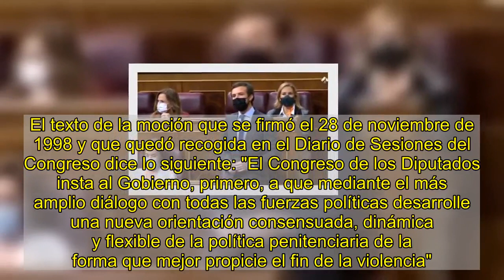El diputado de Vox que ve "vomitivo" el apoyo de Bildu a los Presupuestos apoyaba en 1998 acercar pr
PÚBLICO   El diputado de Vox, Ignacio Gi Lázaro, mantuvo este miércoles un duro discurso en sus preguntas en la sesión de control en el Congreso al vicepresidente segundo Pablo Iglesias. Le recriminó su empeño en que el Gobierno priorice los pactos con ERC y Bildu, el primero con líderes en la cárcel, y el segundo que "sigue sin condenar el terrorismo etarra" y tiene como objetivo "cargarse el régimen del 78".  "Millones de españoles no vamos a consentir que se carguen nuestra democracia con alianzas vomitivas y miserables que son un insulto a las víctimas y a la dignidad nacional. No permitiremos que sustituyan la democracia por una república comunistoide, plurinacional, confederal y bananera", llegó a asegurar Gil Lázaro en referencia al apoyo de Bildu a los Presupuestos Generales del Estado. Un discurso bien alejado de lo que predicaba y pactaba en el Congreso hace dos décadas, cuando era portavoz de Interior del PP. Según publica InfoLibre, Gil Lázaro fue el 28 de noviembre de 1998 uno de los impulsores de un acuerdo parlamentario en el que se instaba al Gobierno de José María Aznar a aplicar una política penitenciaria "flexible" de la forma "que mejor propicie el fin de la violencia".   Por aquel entonces, la banda terrorista ETA seguía activa y acababa de declarar una tregua, ese 16 de septiembre de 1998. En ese año llevaba seis muertos a sus espaldas. Y a los 14 meses, ETA rompió la tregua y en enero de 2020 volvió a atentar con víctimas mortales. Mató al teniente coronel Pedro Antonio Blanco García al hacer explotar un coche bomba.  El texto de la moción que se firmó el 28 de noviembre de 1998 y que quedó recogida en el Diario de Sesiones del Congreso dice lo siguiente: "El Congreso de los Diputados insta al Gobierno, primero, a que mediante el más amplio diálogo con todas las fuerzas políticas desarrolle una nueva orientación consensuada, dinámica y flexible de la política penitenciaria de la forma que mejor propicie el fin de la violencia". Pero no sería la única moción que Gil Lázaro apoyaría a este respecto. El 15 de junio de 1999, otra moción del mismo talante se aprobó en la Cámara Baja. En septiembre de ese año, Gil Lázaro defendía así en el hemiciclo las políticas penitenciarias del Ejecutivo de Aznar: "El traslado a la Península de los presos que estaban fuera de la misma", "la reciente decisión de acercamiento a centros penitenciarios del País Vasco o de su entorno de un número muy importante de presos etarras" y "la clara expresión de voluntad de reiniciar los contactos que la banda unilateralmente decidió suspender este verano".   Han pasado poco más de 20 años entre una postura y la otra. En aquella época defendía los intereses del PP y ahora representa al partido de ultraderecha como vicepresidente cuarto de la Mesa del Congreso y vocal en la comisión de Interior. A finales de los años 90 ETA seguía matando y sembrando el terror. Ahora, lleva ya disuelta unos cuantos años. Sin embargo, tanto Vox como PP, Cs y varias voces de